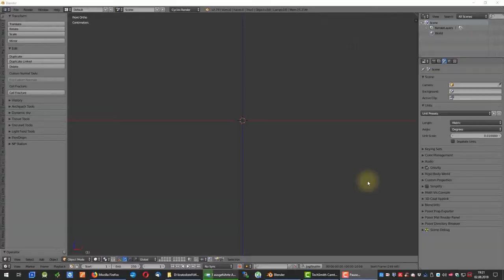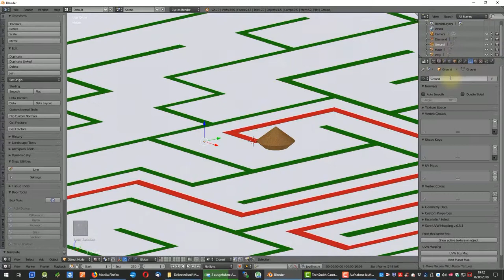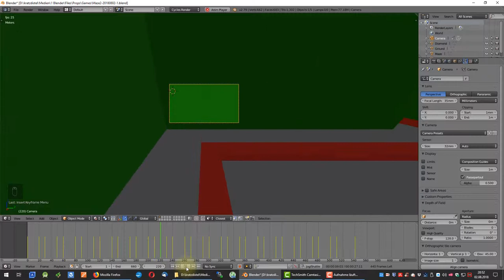Blender Timelapse: Modeling and animating a labyrinth / maze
Timelapse of the modeling and animation process of a labyrinth in Blender.